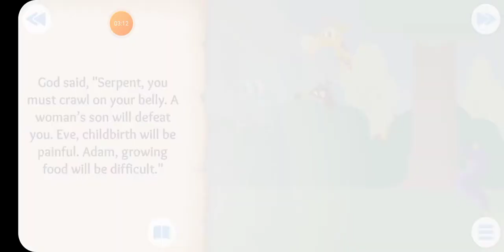THE FIRST SIN a Bible story